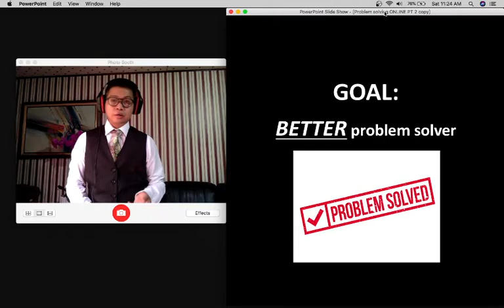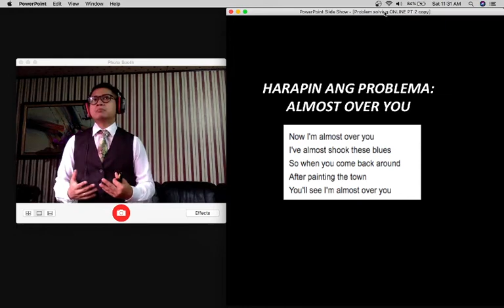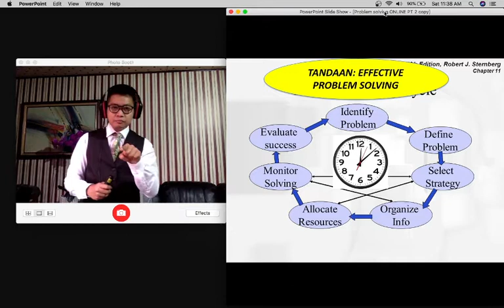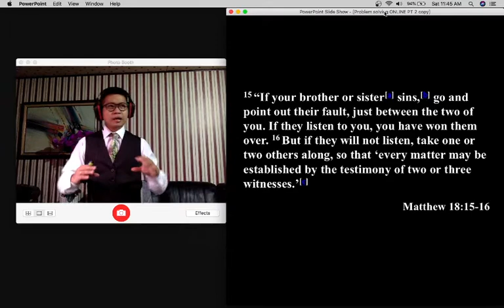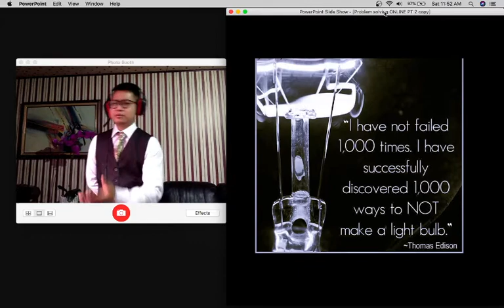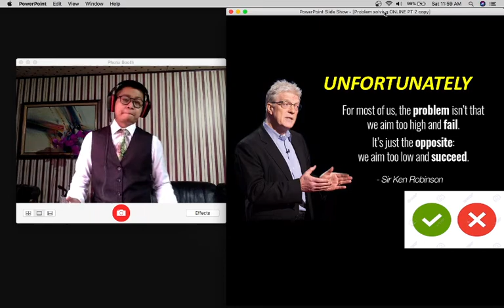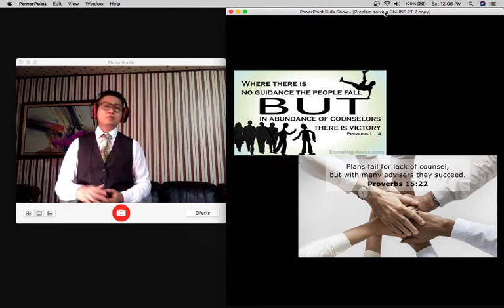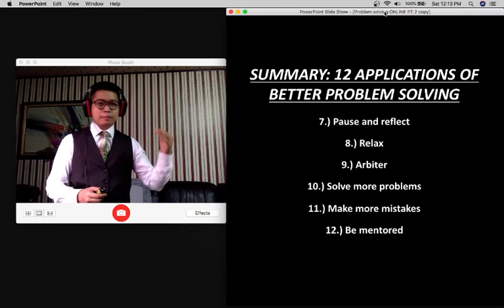Libreng Sit in Ep. 10: Problem Solving (Cogpsych)